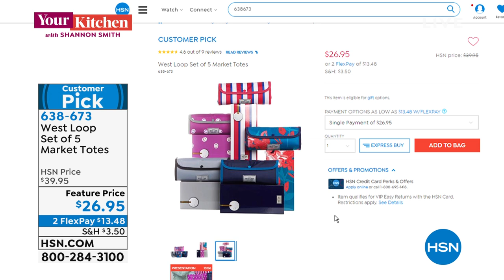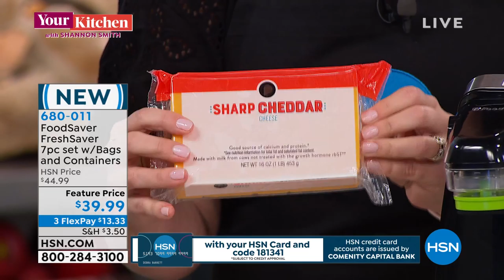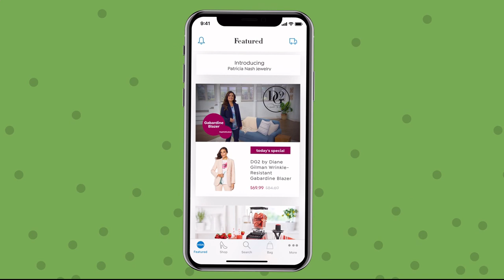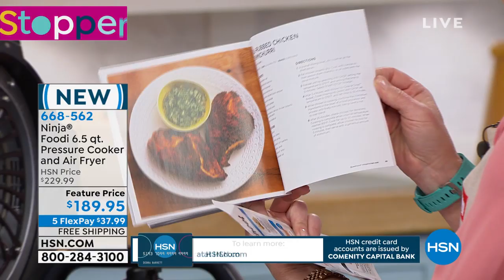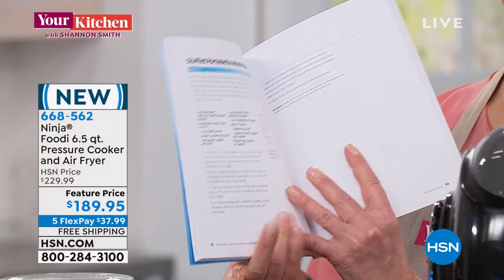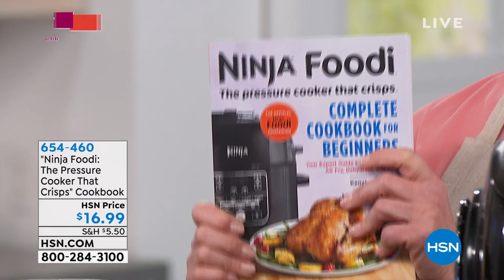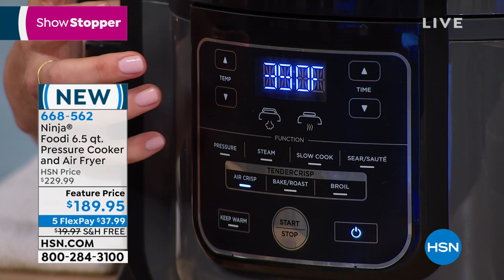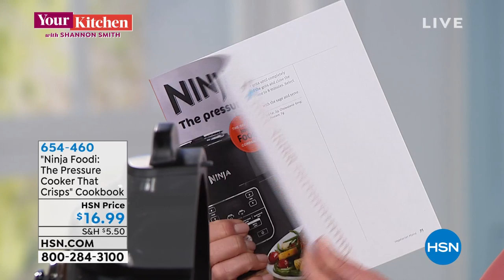HSN | The Monday Night Show with Adam Freeman 08.12.2019 - 08 PM